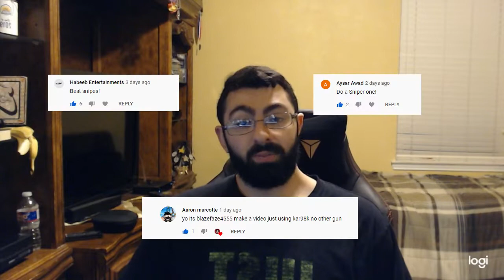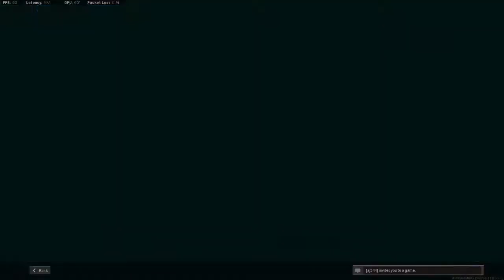Best KAR98K Loadout for Warzone! | Best Quick Scoping/Sniping Clips | Season 1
Looking for the best Kar98 loadout for warzone? This Kar98 loadout is by far the most accurate for both quick scoping and mid-long range sniping!

Attachments:
-Mono Suppressor
-27" Barrel
-Tac Laser
-Sniper Scope
-FTAC Sports Comb

Come watch me play live! 💻

Intense Thrill - Bonnie Grace